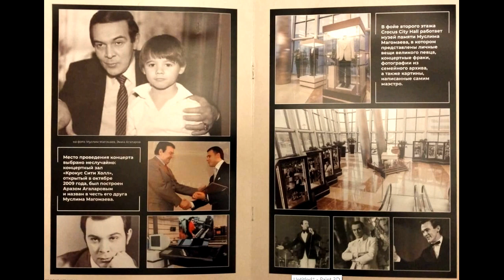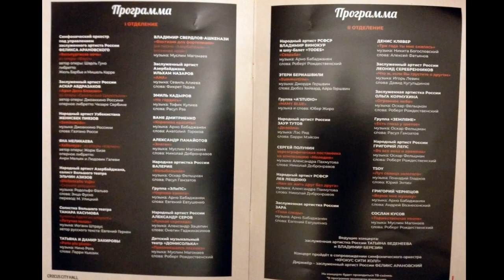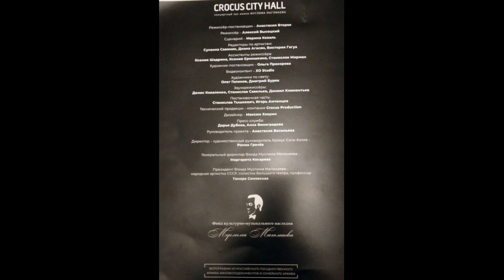Муслим Магомаев. О концерте к 80-летию. 29.10.2022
Персональный Сайт Муслима Магомаева.
Официальный Telegram-канал @magomaev_official